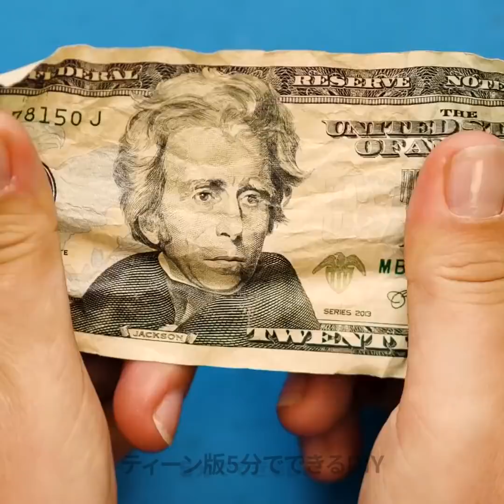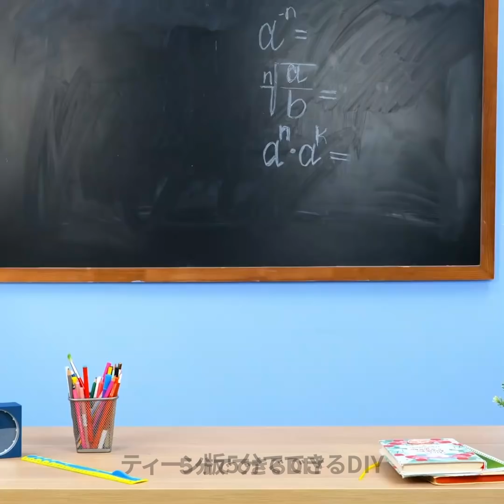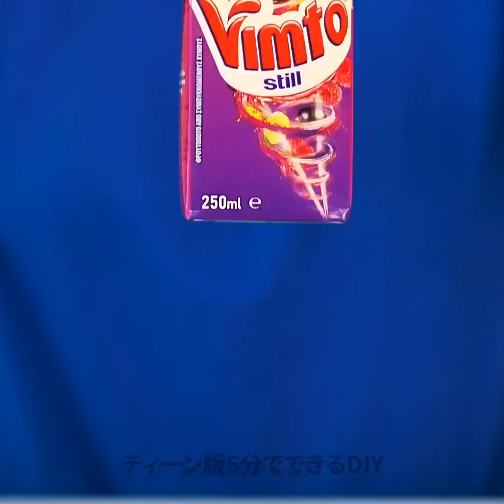知らなかった！すっごいライフハック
00:04 ケーキの正しい切り方
00:19 賢いキッチンハック
01:11 ピスタチオの剥き方
06:15寿司の正しい食べ方